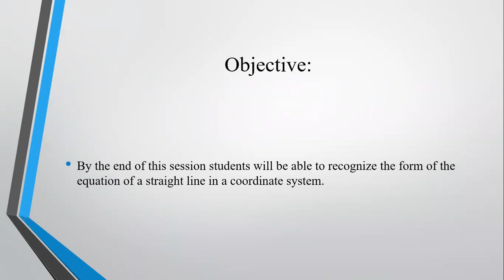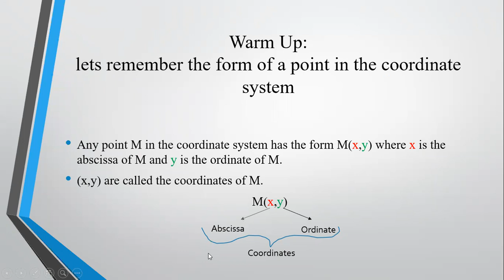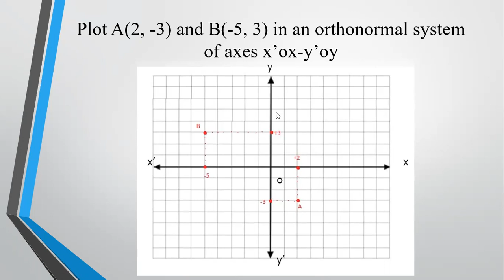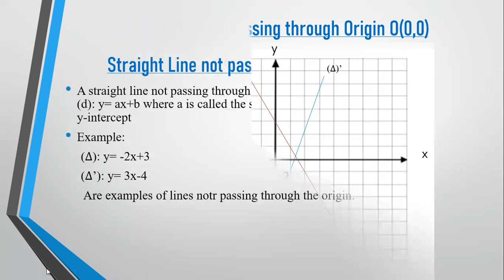Math G9 Lines & Coordinate System Objective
Session: 13
Unit: Chapter 4 - Lines & Coordinate System Objective: Form of equation of a straight line in a  coordinate system
Video Title: